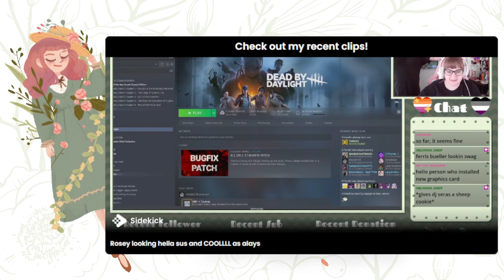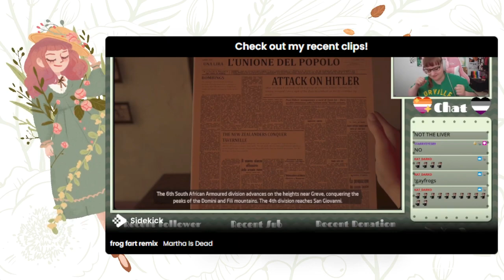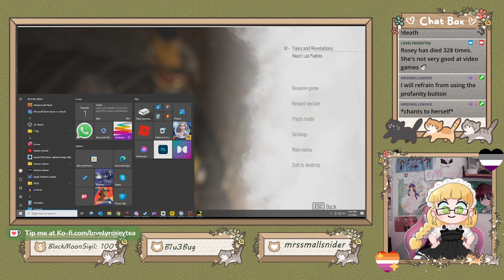A Plague Tale: Requiem episode 4